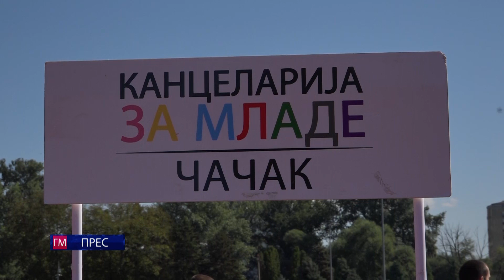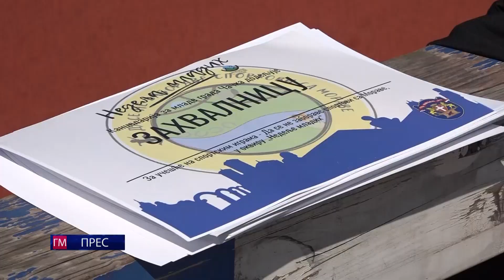GM Press - 9. avgust 2023.